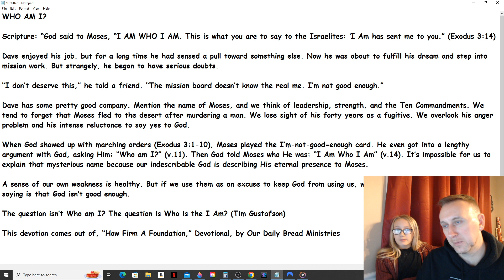Daily Manna Devotion - Who Am I? (Our Daily Bread Ministries) 1/23/22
Scripture: “God said to Moses, “I AM WHO I AM. This is what you are to say to the Israelites: ‘I Am has sent me to you.” (Exodus 3:14)

Dave enjoyed his job, but for a long time he had sensed a pull toward something else. Now he was about to fulfill his dream and step into mission work. But strangely, he began to have serious doubts.

“I don’t deserve this,” he told a friend. “The mission board doesn’t know the real me. I’m not good enough.”

Dave has some pretty good company. Mention the name of Moses, and we thing of leadership, strength, and the Ten Commandments. We tend to forget that Moses fled to the desert after murdering a man. We lose sight of his forty years as a fugitive. We overlook his anger problem and his intense reluctance to say yes to God.

When God showed up with marching orders (Exodus 3:1-10), Moses played the I’m-not-good=enough card. He even got into a lengthy argument with God, asking Him: “Who am I?” (v.11). Then God told Moses who He was: “I Am Who I Am” (v.14). It’s impossible for us to explain that mysterious name because our indescribable God is describing His eternal presence to Moses.

A sense of our on weakness is healthy. But if we use them as an excuse to keep God from using us, we insult Him. What we’re really saying is that God isn’t good enough.

The question isn’t Who am I? The question is Who is the I Am? (Tim Gustafson)

This devotion comes out of, “How Firm A Foundation,” Devotional, by Our Daily Bread Ministries